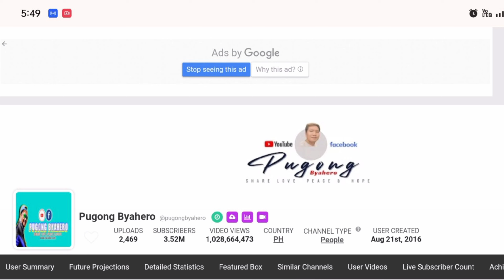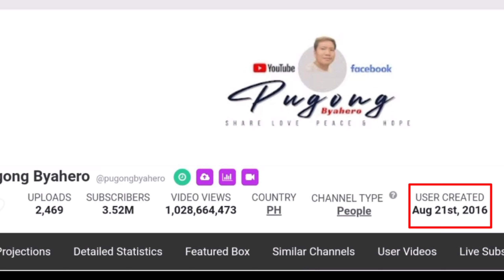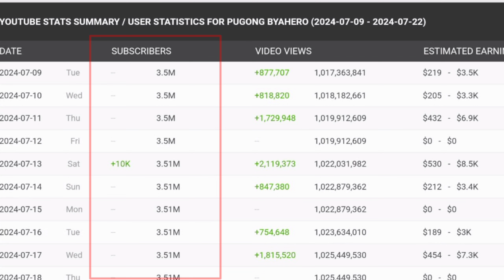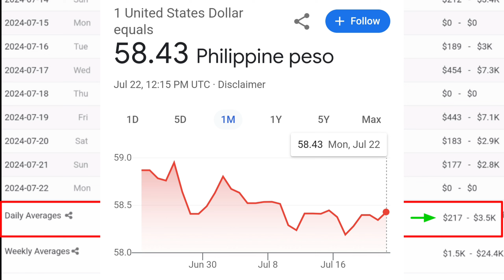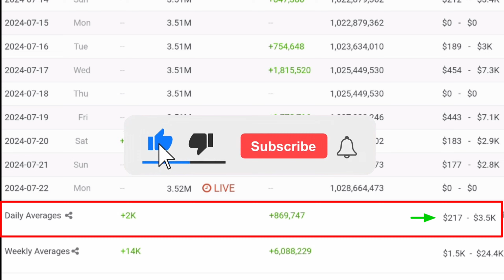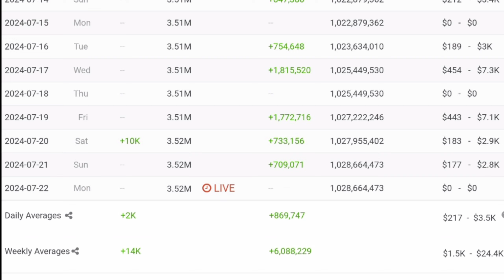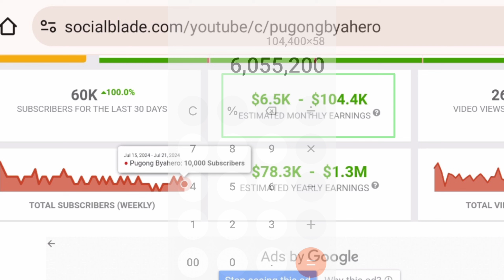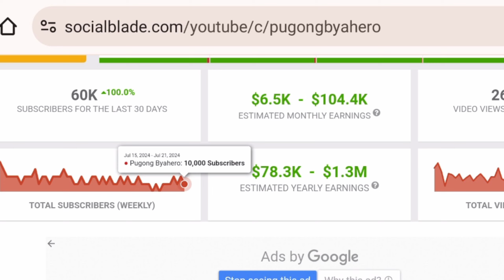Pugong Byahero Ganito na ngayon ang kanyang sahod sa YouTube 2024 | Estimated Review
NEW! Pugong Byahero Ganito na ngayon ang kanyang sahod sa YouTube 2024 | Estimated Review

Inside this video:

Magkano ang sahod ni Pugong Byahero sa YouTube ngayong 2024

Magkano ang kita ni Pugong Byahero sa YouTube ngayong 2024

Magkano ang sweldo ni Pugong Byahero sa YouTube ngayong 2024

Pugong Byahero latest sahod sa YouTube

Pugong Byahero latest kita sa YouTube

Pugong Byahero latest sweldo sa YouTube

Pugong byahero latest youtube salary 2024

Pugong Byahero latest upload

Pugong Byahero new vlog

Pugong Byahero new video

Pugong Byahero new upload

Pugong Byahero

This review and information is based only in public website from social blade.com

NenzboY🤗